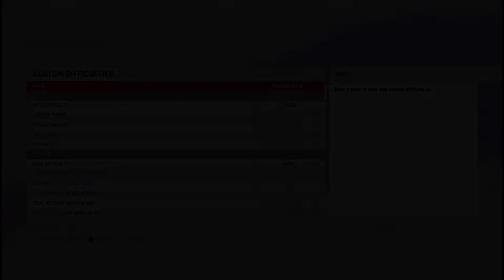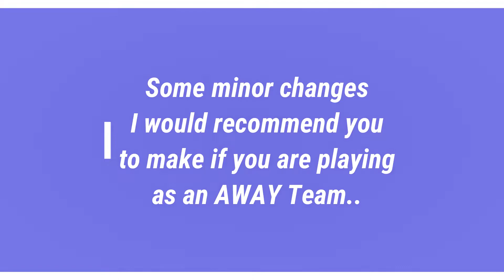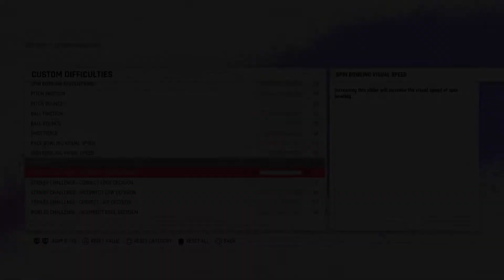Cricket 22 Custom Sliders for England Standard Pitches | New Realistic Difficulty | August 2022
In this video, I will show you the recommended custom sliders that you should use in Cricket 22 while playing, specifically, a *Test Match* on England grounds using a *STANDARD HARD* Pitch surface. This slider will be suitable for both sides and will give a fair play to all Batsmen, Pace Bowlers, and Spinners as well!
The first part is the sliders for the HOME team, which means for England. The 2nd part sliders are created for them who are playing against England using other team such as India, Australia, etc. It has some minor changes which will be influenced as easy/hard depends on your experience. You can also re-skill your players if you like. It will make it much more realistic to have a little difference between Home Team and Away Team.
Shout Out to @rumple4322 for creating super detailed and amazing sliders. I used his sliders in the beginning and then I created my own variation of Standard Hard Pitch sliders for England surface.
Intro: 0:00
HOME AI : 0:07
HOME Bowling : 0:14
HOME Batting : 0:22
HOME Physics/Pitch : 0:50
AWAY AI : 1:17
AWAY Bowling : 1:26
AWAY Batting : 1:37
AWAY Physics/Pitch : 2:12
Outro: 2:35

Planet Cricket: Snowy Gaming
Cricket 22 custom sliders
Cricket 22 custom difficulty
Cricket 22 Test match sliders
Test cricket custom sliders
Best slider settings, Cricket 22 game
Cricket 22 realistic gameplay
Cricket 22 realistic sliders, realistic difficulty, realistic gameplay
England Standard pitch sliders
England custom surf
Snowy gaming
snowy gaming cricket